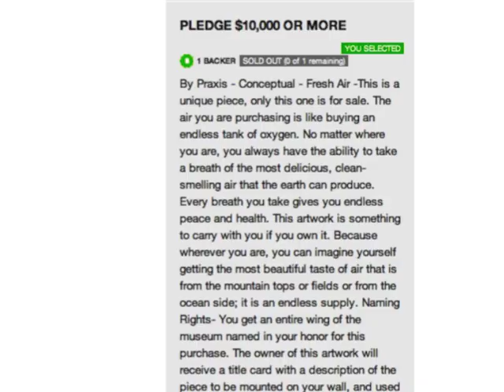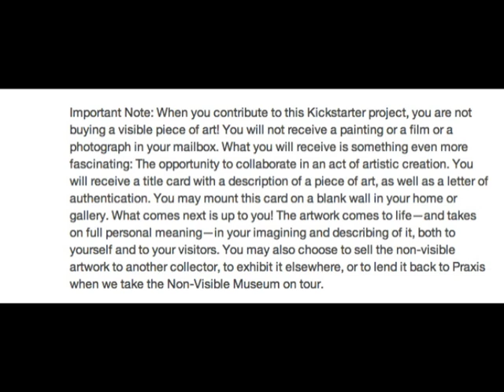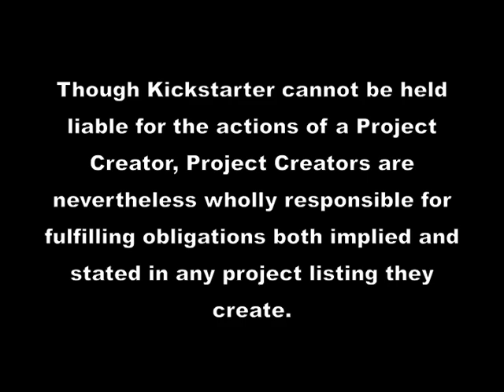James Franco Kickstarter Scam: Undelivered $10 000 Non-Visible Art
On June 13, 2011, I purchased an art piece called "Fresh Air" via a Kickstarter Project called the Museum of Non-Visible Art created by James Franco and Praxis Art. I have yet to be delivered my artwork as of January 2, 2012 and my bank refunded my purchase. Ironically, all I am left with is fresh air.